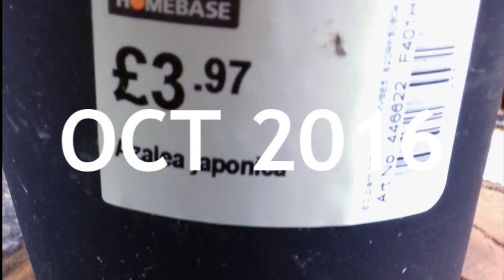Azalea Bonsai from nursery stock. 1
An introduction to my Azalea that was bought from a nursery in 2016 and its journey to one day become a bonsai tree.

Cheap Plastic Bonsai training pot

Thanks, Ian

*When you click on the above links to various merchants and make a purchase, this can result me earning a commission, at no extra cost to you.
Music